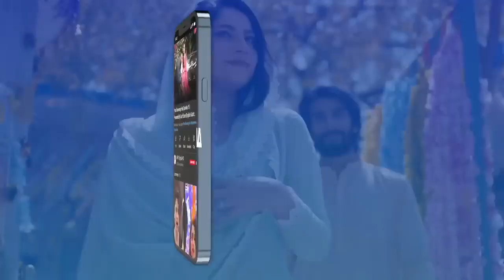Pak viral girl# viral hui ladki#kya kiya iss ladki ne#most famous girl#pakistanfamous girl